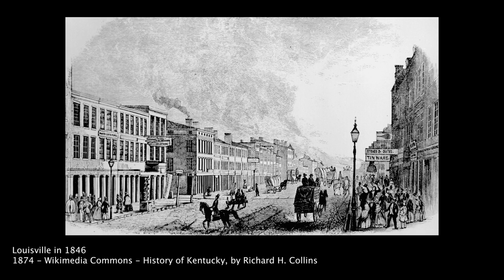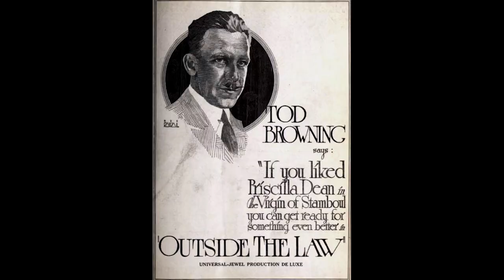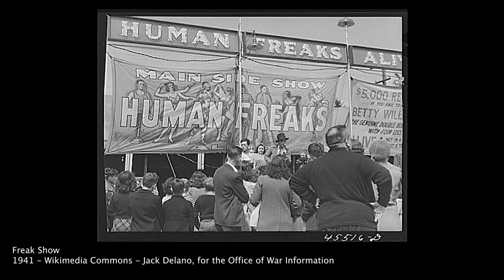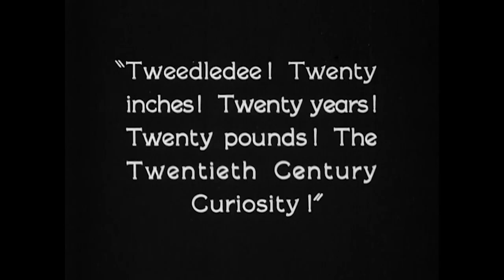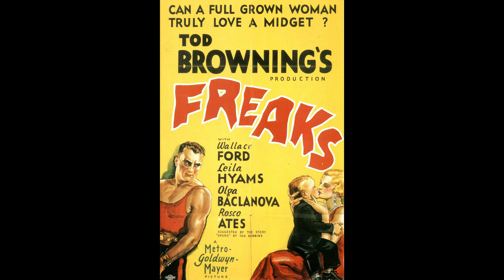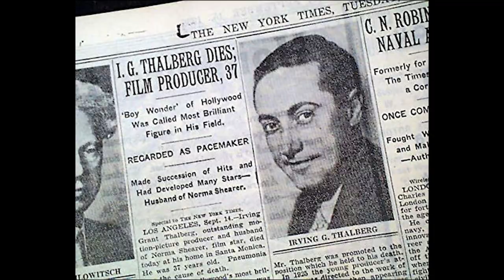Tod Browning and the Road to Freaks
"Freaks" is one of the most important horror films of the early sound era, but it was not appreciated during its original release. Join History of Horror as we explore how "Freaks" came to be, and how director Tod Browning's unique world view helped create an enduring horror masterpiece. As always, beware of spoilers.

Major spoilers for: Freaks, London After Midnight

Minor spoilers for: The Devil Doll, Mark of the Vampire, The Pit and the Pendulum, (1991), The Premature Burial, The Unholy Three, The Unknown, West of Zanzibar

2020, Stratega Productions A/S